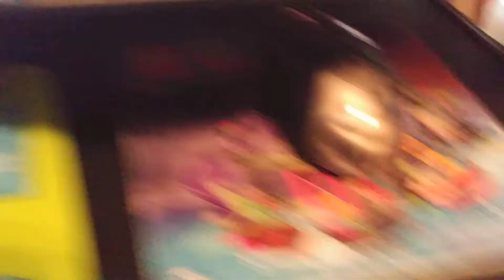Lps sage and Lauren update